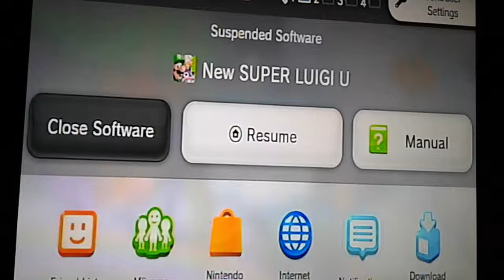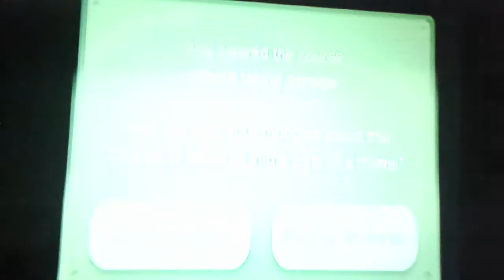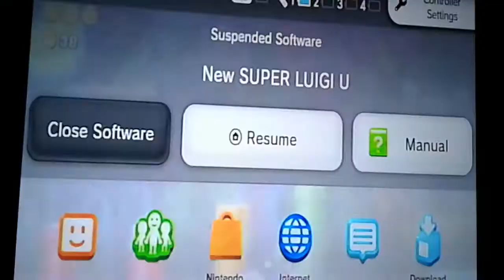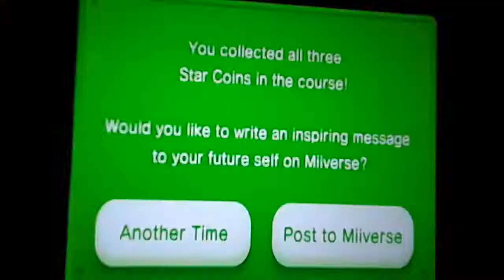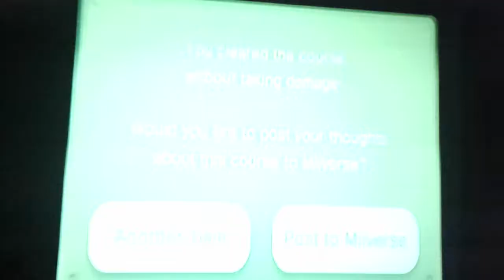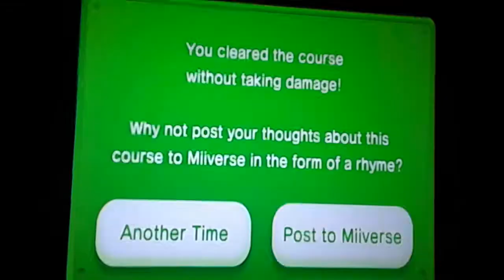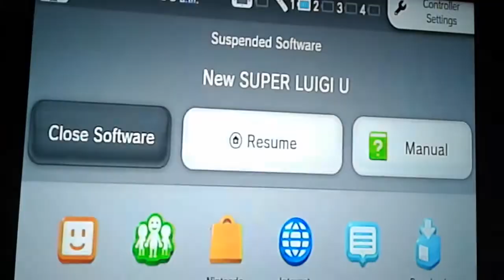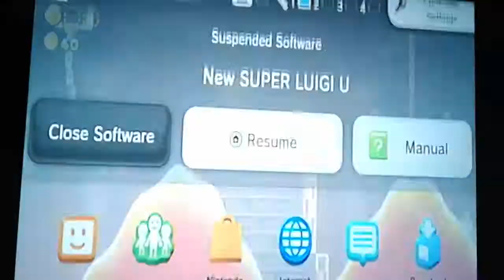New Super Luigi U Soda Jungle Part 2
So I did the secret exit level called Soda Jungle-Para-Beetle I died one so I tried again and I did it. Then I went to Soda Jungle-4 It was really but I died after I got the third starcoin. And there is a secret exit so I went through the red pipe and went to the secret exit. After I went to the normal exit I went to Soda Jungle-5 It was easy to there was a secret exit so I ground pound the Stone-Eyes because that is what it's called then I went right to the secret exit. Then I went to the normal exit so I got the first starcoin I thought I forgot the second starcoin because I thought it was the third starcoin but it was actually the second but there was a secret warp pipe so I went though it, saw the Luigi, and got the third starcoin. Then after that I did a Boo mini battle I did it quickly because I used a star and I defeated them. Then I went to Soda Jungle-6 there were Sumo Bros when I got all the red coins I got the flying squirrel suit but I missed it and it fell in the soda. Then I was gonna get the star but I missed it again and it in the soda so I got three starcoin's and made it to the end the I did Soda Jungle-7 there were Wigglers and there were Soda flooding all over I was gonna get the first starcoin but I stepped on the Red Koopa but the Wiggler destroy it so I had to come back to it. So I got the second and third starcoin while the soda is flooding and I just made it to the end. So I went back to get first starcoin it after I stepped on the Red Koopa the Wiggler destroyed it again and I went back and I finally got it. After the level I went to Soda Jungle-Castle so the lava is volcanic so I had to be careful I got the first starcoin so when I went to get the second starcoin I died and I had to stop recording because it was about to stop recording it was at 14 minutes because it always stops recording at 14 minutes.